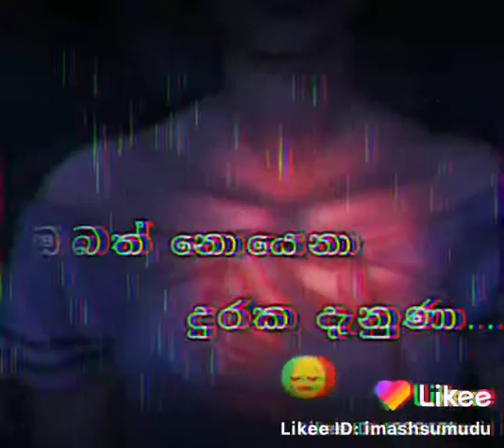30 June 2020